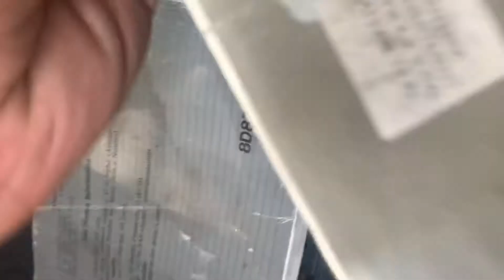My New Miata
this is the beginning of something new